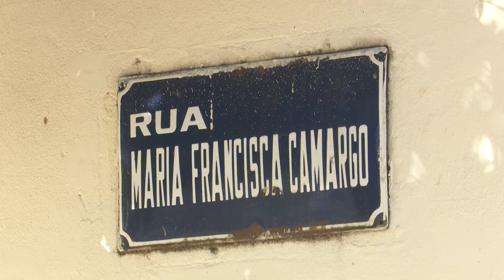JOÃO DO BAR TEM REQUERIMENTO ATENDIDO PARA ASFALTO NOVO NA REGIÃO NORTE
O programa “Asfalto Novo da Prefeitura de Marília” vai beneficiar ruas do bairro Santa Antonieta e Campina Verde.

O vereador João do Bar por meio do Requerimento 643 de 2020 solicitou a inclusão de ruas praticamente intransitáveis da região norte que tem colocado em risco a segurança de motoristas e pedestres.